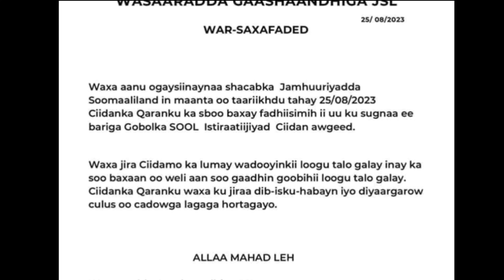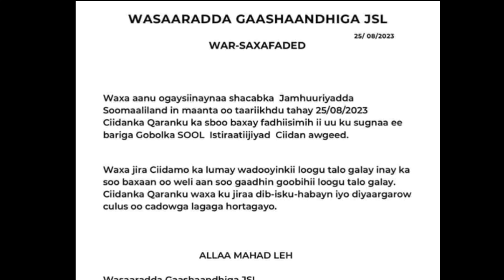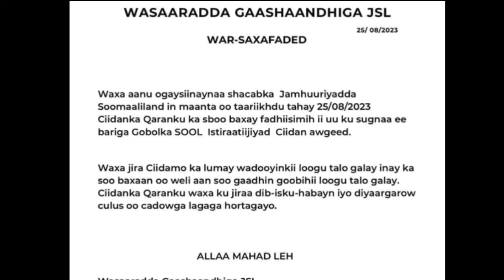Daawo: Caawa Muse Bixi Cadowga Ayuu Noo Jabiyay, Tutaha Aan Xirano, Mucrdka S/Land Oo Ciil La Ooyay